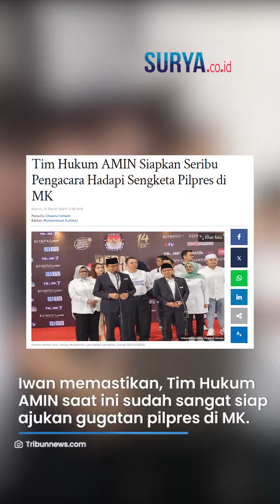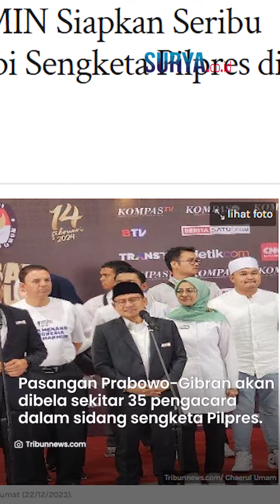Bukti Kecurangan Dikumpulkan, Tim Hukum AMIN Siapkan 1000 Pengacara Hadapi Gugatan Pilpres di MK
VP: ARH

SURYA.CO.ID - Tim Hukum Nasional pasangan Anies Baswedan dan Muhaimin Iskandar (AMIN) siap mengajukan gugatan Pilpres 2024 di Mahkamah Konstitusi (MK),

Ada sekitar seribu pengacara yang disiapkan TKN Amin untuk menghadapi gugatan tersebut.

Kabar ini disampaikan oleh Juru Bicara Timnas AMIN Iwan Tarigan pada Kamis (14/3/2024).

Iwan memastikan, Tim Hukum AMIN saat ini sudah sangat siap untuk mengajukan gugatan pilpres di MK.

Artikel ini telah tayang di Tribunnews.com dengan judul Tim Hukum AMIN Siapkan Seribu Pengacara Hadapi Sengketa Pilpres di MK,